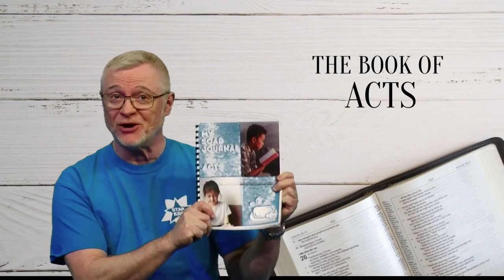Day 1 - Acts 15:1-21